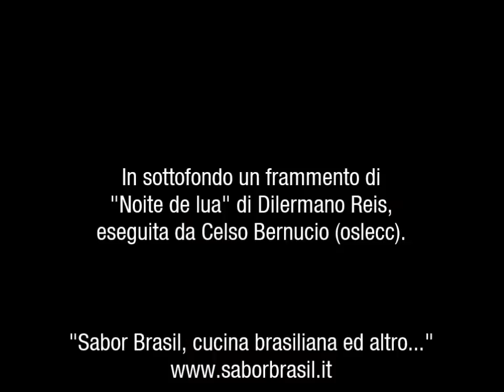Patata americana fritta (Batata doce frita)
Patata americana fritta.
Sabor Brasil ha bisogno dei vostri like per crescere e migliorare! Obrigada
Você pode encontrar a receita em português na página